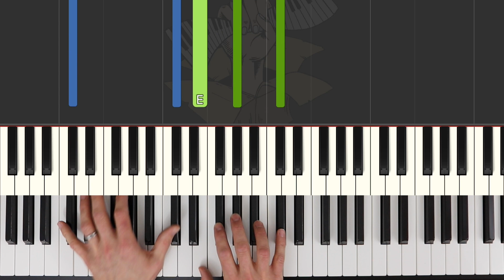Bruises (Lewis Capaldi) Piano Keyboard Tutorial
** Sheet Music and MIDI file available - read below **

A third Lewis Capaldi piano tutorial for my channel (I've previously done Someone You Loved and Hold Me While You Wait) - here's Bruises, originally released in 2017 and then again on his 2019 album, Divinely Uninspired to a Hellish Extent. Enjoy!

Performance speed = 111 bpm.

➤➤➤ Music books and products I recommend on Amazon
➤➤➤ ... or Amazon UK